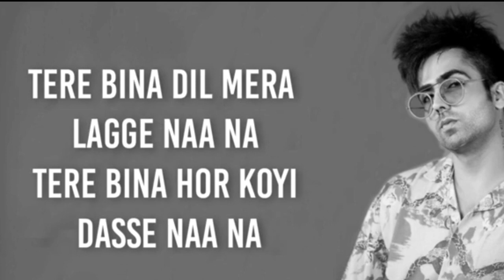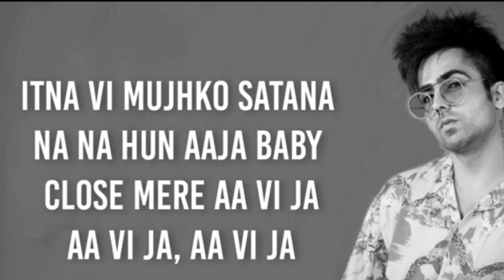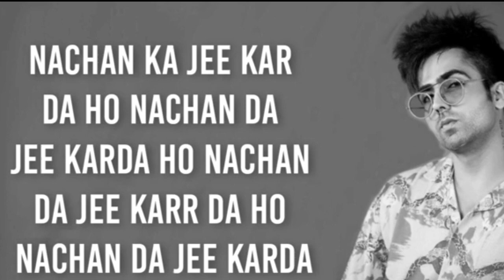Jee Karr Daa LYRICS - Hardy Sandhu | SahilMix Lyrics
👉 Original Video Title:
Harrdy Sandhu - Jee Karr Daa | Amayra Dastur | Akull | Mellow D | Official Music Video 2020

Song : Jee Karr Daa
Artist : Harrdy Sandhu
Lyrics  : Mellow D
Label : Sony Music India

Lyrics:

Vekheya si tainu pehli vaar
Oss vehle ho gaya si mainu pyar
Sachchi gall tainu dassan main bebe
Tu mainu lagdi ae Hollywood star

Tere bina dil mera lagge na na
Tere bina hor koyi dasse na na
Itna bhi mujhko satana na
Hunn aaja baby close mere aa vi ja
Aa vi ja, aa vi ja

Tainu hauli hauli nachdi vekh ke
Nachan ka jee karr da
Ho nachan ka jee karda
Ho nachan ka jee kar da
Ho nachan ka jee karr da

Ho kalle kalle nachna
Hoti achchi baat nahi
Tainu banauna apna
Dil de hain jazbaat yehi

Gidheyan di raani, sunn mastaani
Main bas aundi ek move
Hath mera phad lai, gall aukhi kar lai
Pyar karange tainu khoob

Pee gaya main kitni chadhe na na

Koka koka koka
Hey koka koka koka
Ni ajj tere naal nachan da
Mainu de tu mauka

Hey aukha aukha aukha
Ni door door rehna goriye
Hunn lagda mainu aukha

Tainu hauli hauli
Tainu hauli hauli